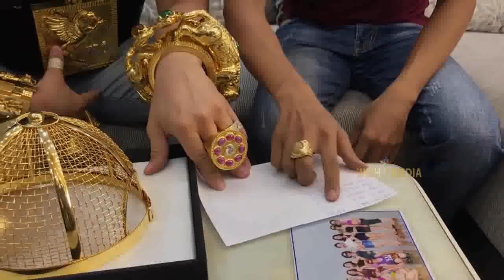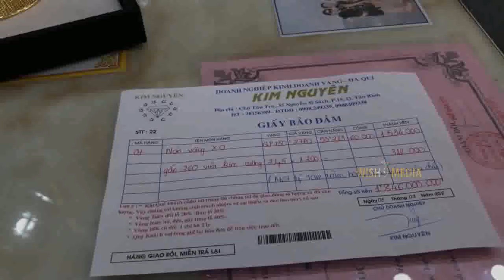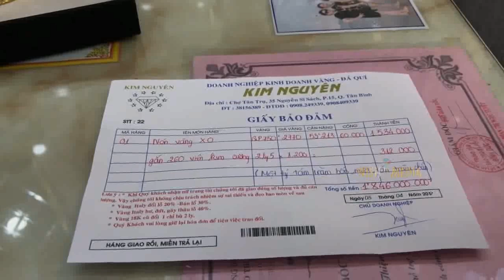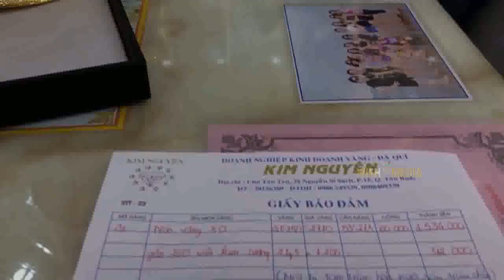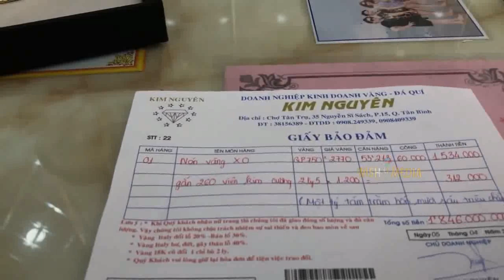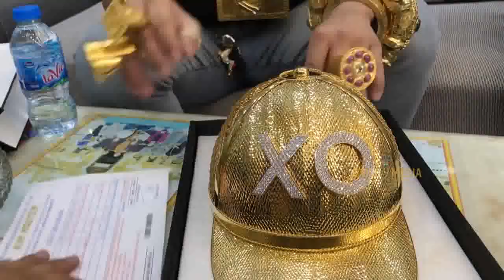The Most Worlds Richest Goldman Man Lifestyle / Luxurious / Benz Car / Bike / cap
Golden Man | gold cap | gold car | gold chain | gold ring..